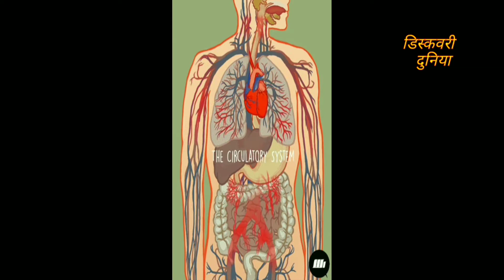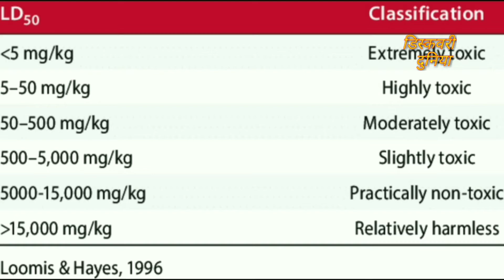INLAND TAIPAN SNAKE VENOM - WORLD'S MOST VENOMOUS SNAKE INLAND TAIPAN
Inland Taipan Snake venom is about 50 times more toxic that the king cobra venom.

The Inland Taipan (Oxyuranus microlepidotus), is a venomous snake of the taipan genus, commonly found in semi-arid regions of central east Australia.

Depending on several factors a bite Of Inland Taipan Snake, if left untreated as the potential to kill someone in as little as 30 to 45 minutes.

The inland Taipan Snake is not just a venomous snake it's considered the most venomous snake in the world by many people.

When compared drop for drop and based on the median lethal dose (LD50) value in mice, its venom is by far the most toxic of any land snake or even sea snakes.

The maximum yield recorded from a single bite of Inland Taipan Snake is 110 mg and the venom is most lethal neurotoxic, that just one bite is enough to kill at least 100 human adults or 250 thousand mice.

In This Video We Will Know About, Inland Taipan Snake Venom In Details And Why Is The World's Most Venomous Snake Is Inland Taipan, In Hindi.

Topics Include

Inland Taipan Snake 0:01
Inland Taipan Snake Venom 0:24
Most Venomous Snake Inland Taipan 0:05
Inland Taipan Snake Venom Effects 0:38
Inland Taipan Snake Venom LD50 1:05
Inland Taipan Venom Potency 1:50

Also Watch

All Data Given In This Video Is Obtained From Internet, Creator Is Not Responsible If This Data Is Incorrect, Changed Or Mismatches In Course Of Time, Knowledge And Perception.

Before Using This Data Anywhere, Double Check With Your Source For Optimum Accuracy.

Be Smart, Be Safe. ⚠️

Discovery Duniya.

The Materials Are Used For Illustrative And Examplification Reasons, Also Quoting In Order To Recombine Elements To Make A New Work.